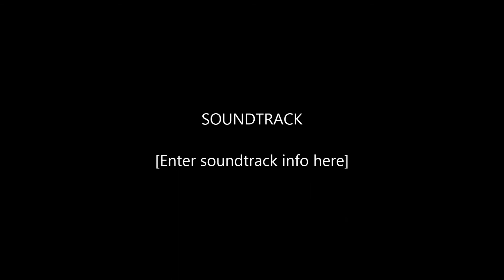The Booga movie Blue vs Red